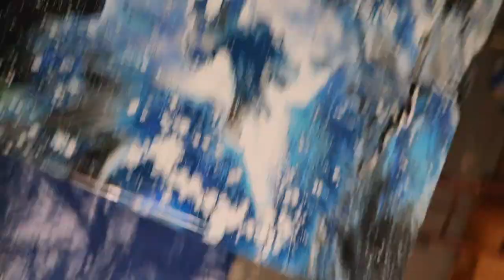Beginner Easy Acrylic Pour Painting on Dresser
Blue tones blown out into a black base turned this dresser top into something amazing! This was so much fun to work on for my son to enjoy in his room. I love the cells that came out with just using Elmer's glue all as the pouring medium.